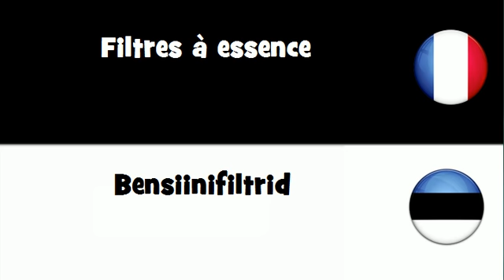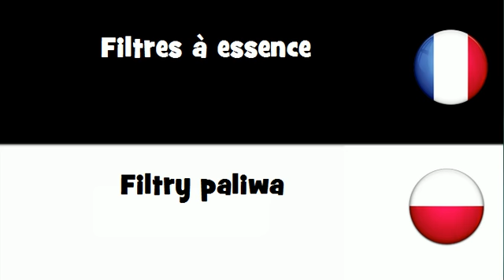VOCABULAIRE EN 20 LANGUES = Filtres ą essence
frenchwithvincent VOCABULAIRE EN 20 LANGUES = Filtres à essence